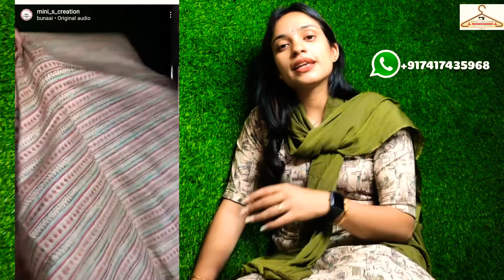सीखें तुरपाई का एकदम सही तरीक़ा ।।stiching class 9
Mini's Creation 😊